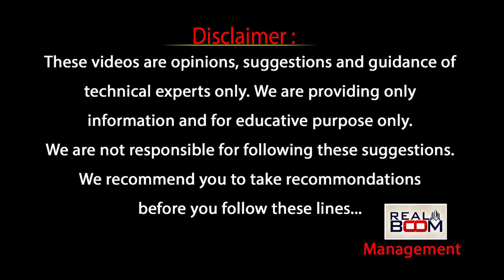Hyderabad Real Estate Forecast 2024 | Where to Invest In Hyderabad Real Estate | Real Boom